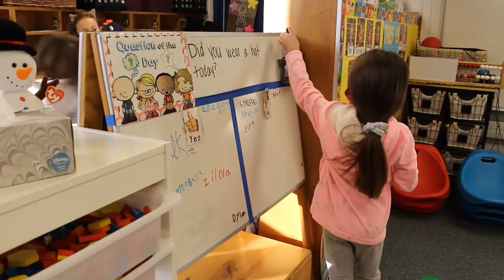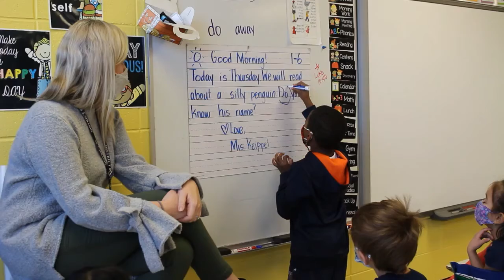How morning meetings create classroom connections in CCSD 89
At the January 2022 Board of Education meeting, the student spotlight focused on how schools are using morning meetings to help students and staff prepare for the day. While there are many different activities that can be used in morning meetings, the goal is to create an opportunity for every single student to connect with their classmates and their teacher. Morning meetings also help teachers identify and address any social-emotional issues that might affect a student's learning.

Learn more about how morning meetings work at Park View Elementary in this video.

Thank you to the students and teachers in Mrs. Keippel's, Mrs. Hornig's, and Ms. Colangelo's classes for sharing their time and insights.

Community Consolidated School District 89 serves nearly 2,300 preschool through middle school students from Glen Ellyn, Lombard, and Wheaton, Illinois. Dr. Emily K. Tammaru is the Superintendent for the District, which includes four elementary schools and one middle school.